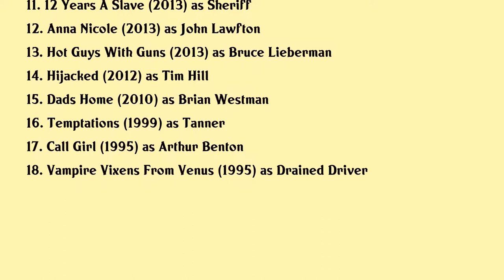Jay Huguley Movies list Jay Huguley| Filmography of Jay Huguley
Jay Huguley Full Movies List Filmography of Jay Huguley

Latest movies of Jay Huguley are:

1. Eagle And The Albatross
2. The Glorias
3. The Fox Hunter
4. From Zero To I Love You
5. Killerman
6. Tales From The Hood 2
7. Lizzie
8. Abattoir
9. Sunny In The Dark
10. Ride
11. 12 Years A Slave
12. Anna Nicole
13. Hot Guys With Guns
14. Hijacked
15. Dads Home
16. Temptations
17. Call Girl
18. Vampire Vixens From Venus

Complete list of movies acted by Jay Huguley are in this video.

Please Comment down your favorite movie of Jay Huguley